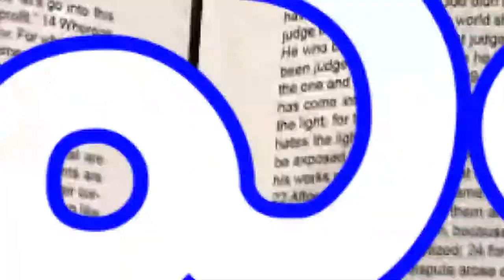31 12 2021 pas Isaac Stephen garu అంశం:నీ కోసం దరిద్రుడు అయ్యిన దేవుడు పార్ట్ 3